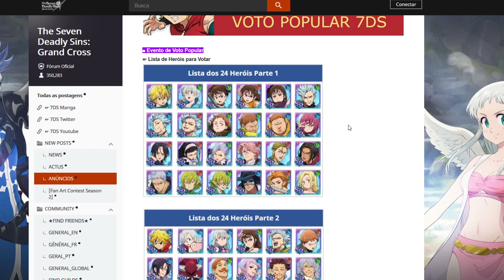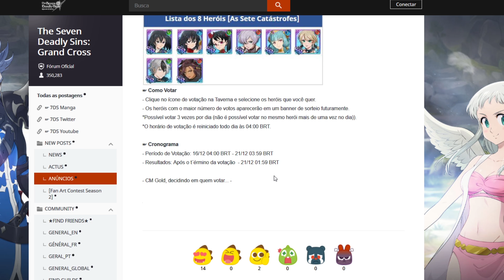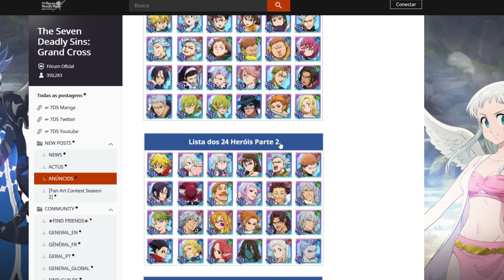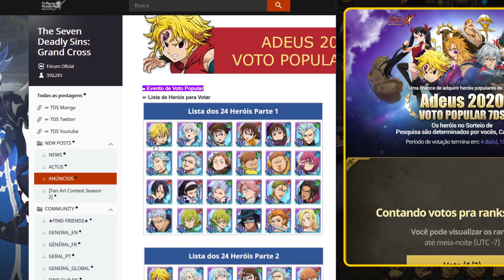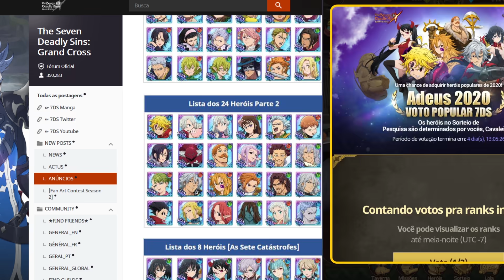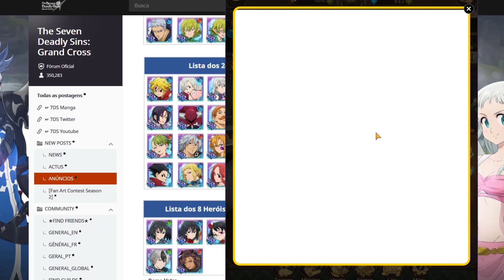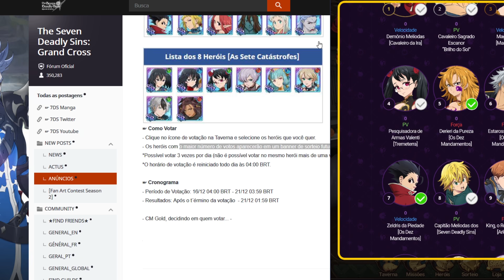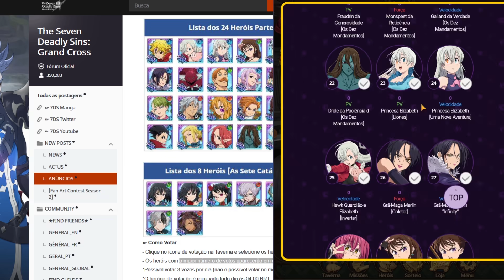VAMOS MONTAR O MELHOR BANNER POSSÍVEL! EM QUEM VOTAR NO BANNER DE VOTO POPULAR? - 7DS Grand Cross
DISCORD: eu deletei o antigo, no futuro farei um novo e divulgarei por aqui dnv

          !MUITO OBRIGADO A TODOS OS APOIADORES!

* Guisancos
* Marcos Antonio
* Thiago Mariano
* Linch D4RACK
* Caio Pagani
* NnatanN
* Pedro Willian
* Ricardo Pereira
* Scott Mccall
* Henriquao
* Fábio Farias
* Felipe Estevao
* Jose Augusto
* Igor Machado
* Lobovisk